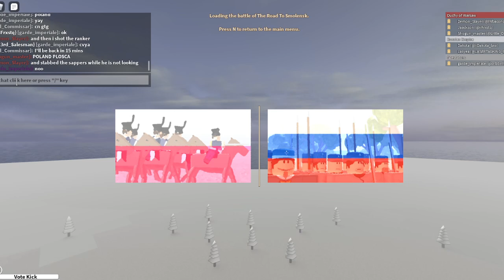Blood and Iron Part 8 (Roblox) With AGRAJ5 AKA 23rd_Salesman and iiFrxstq!!!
ARGRAJ5 is an old friend of mine, we got bored and decided to play together!